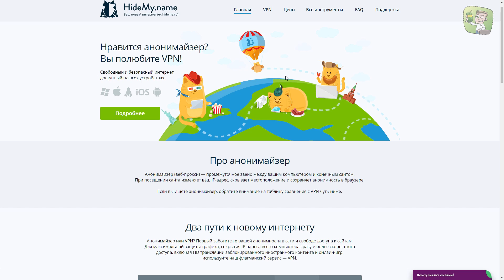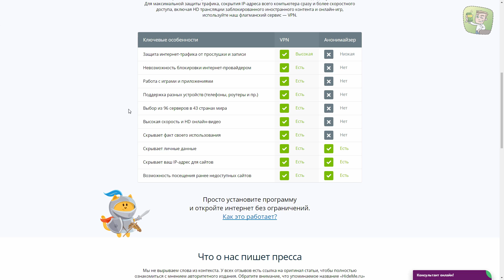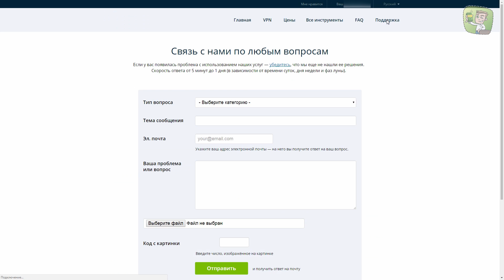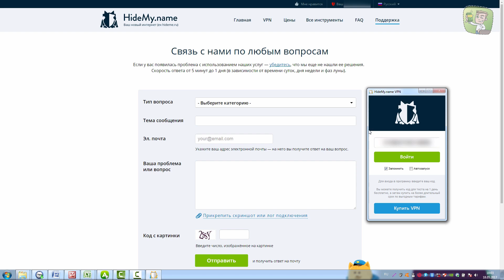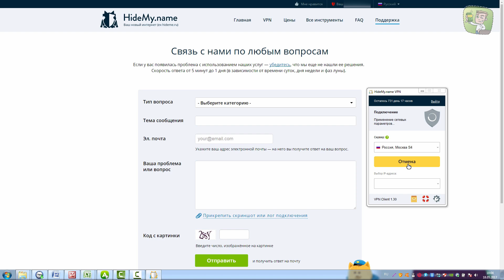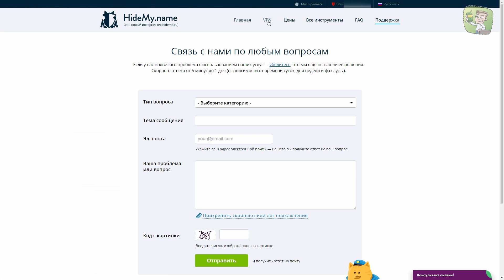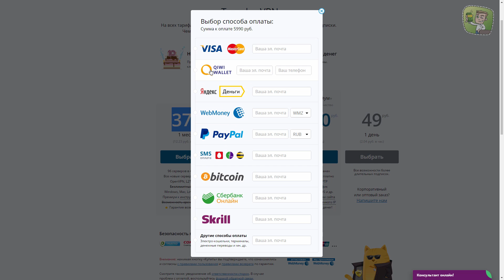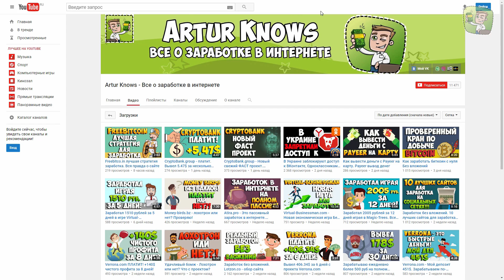Как сменить IP компьютера просто и качественно. Как обойти блокировку ВКонтакте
В этом видео вы узнаете, как сменить IP адрес компьютера просто и качественно, какой vpn сервис лучше выбрать. С помощью сервиса HideMe вы сможете серфить в сети анонимно, скрывать свои запросы или посещать заблокированные сайты и многое другое.

VPN сервис работает на всех устройствах, включая игровые приставки, смартфоны и Smart-телевизоры, поддерживающие подключение к интернету. Вы даже можете использовать сервис на двух устройствах одновременно.
У вас будет ровно такая скорость, сколько позволяет получить ваше текущее интернет-подключение с учетом таких факторов, как удаленность до сервера (дальше — медленнее, ближе — быстрее), общая развитость интернет-инфраструктуры страны и места, в котором находится сервер (не удивляйтесь низкой скорости сервера на острове Ява в Индонезии) и т.п.

Технически, HideMe создает виртуальную частную сеть (VPN) между вашим Айфоном или компьютером и интернет каналом. Благодаря этому вы будете защищены от шпионов, хакеров, Интернет-провайдеров или от любой другой нежелательной деятельности направленной против вашей конфиденциальности и безопасности.
Есть большая сеть серверов.В данный момент виртуальная частная сеть состоит из 96 серверов,расположенных в 68 городах 43 стран мира